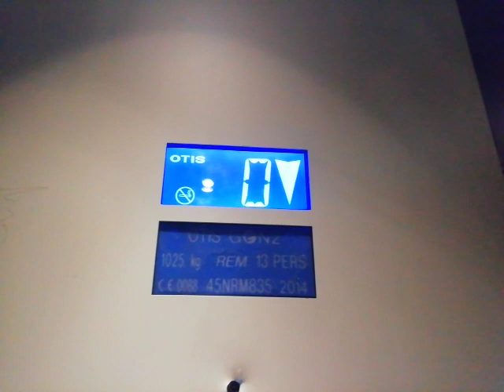Otis Gen2 (2014) 4ème Génération Parc de la Villette (Pantin)